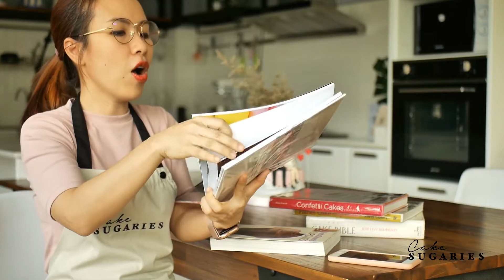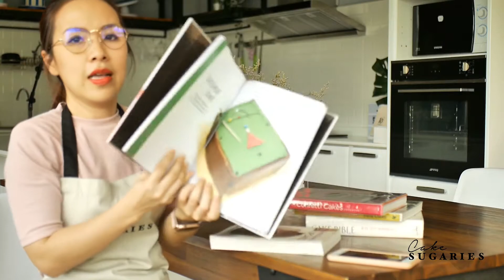หาความรู้เรื่องเค้ก หาได้จากช่องทางไหน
อยากเริ่มต้นทำเค้ก ไม่รู้จะหาความรู้จากไหนดี

ไปดูในคลิปนี้เลยค่ะ
แหล่งข้อมูลฟรีมีอยู่เพียบ
รอเราก้าวเข้ามาเรียนรู้
และผลิตผลงานดีๆออกไป